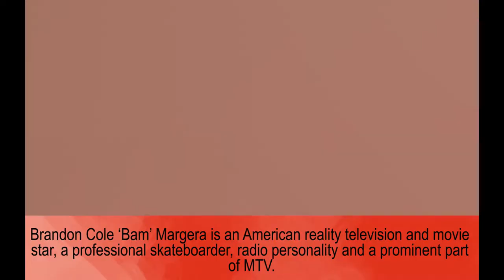Bam Margera family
Bam Margera
Phil Margera  father
April Margera mother
Jenn Rivell ex-girlfriend
Melissa Rothstein ex-girlfriend